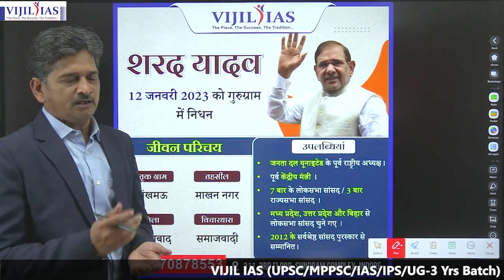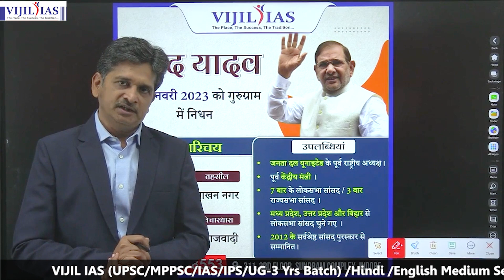जानिये शरद यादव जी के बारे में विनय जैन सर के साथ